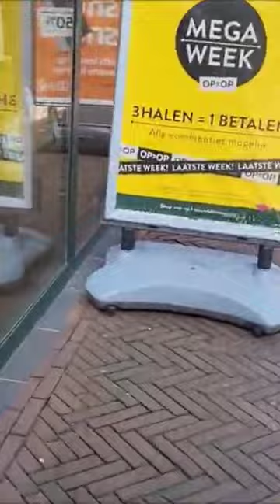Dutch Barrel Organ, street organ, hand-organ hurdy-gurdy. Journey with the World of Toys. draaiorgel